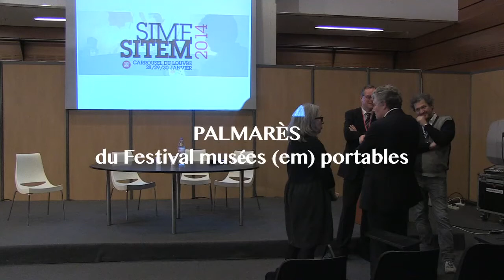Musées (em)portables, 3e édition. Remise des prix.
Film réalisé par Irina Gontchar. SimeSitem. Carrousel du Louvre. Janvier 2014.